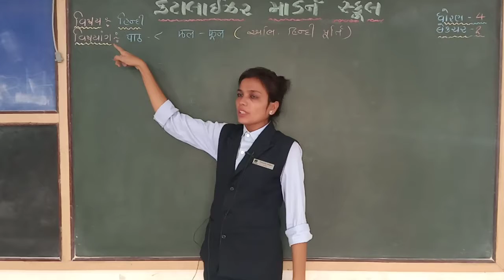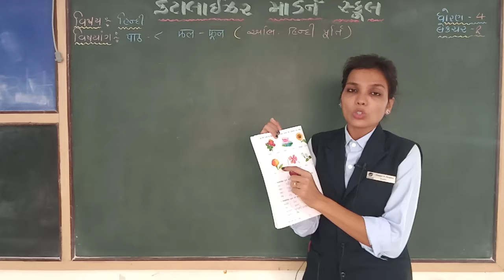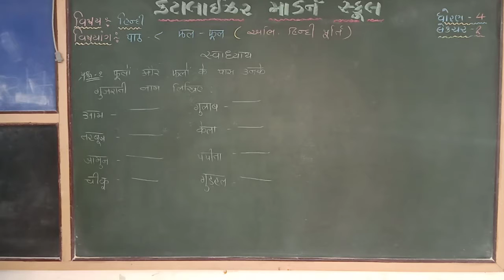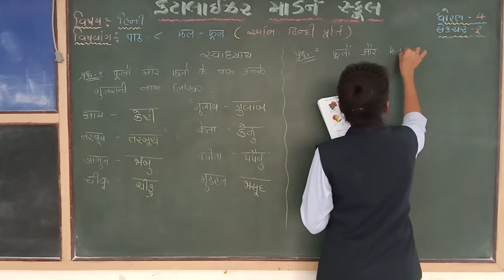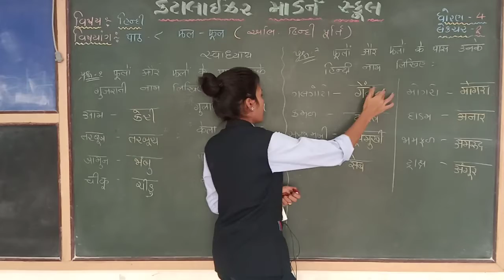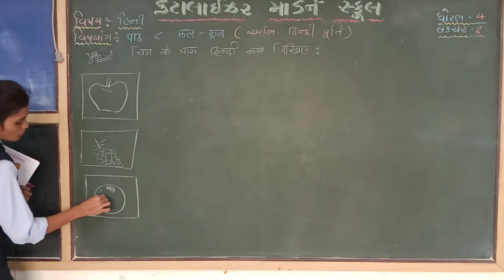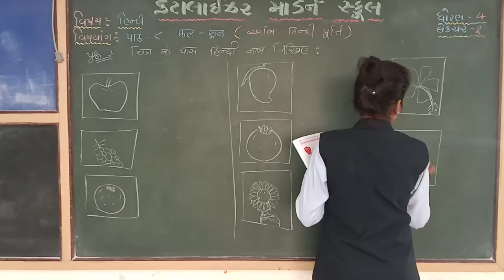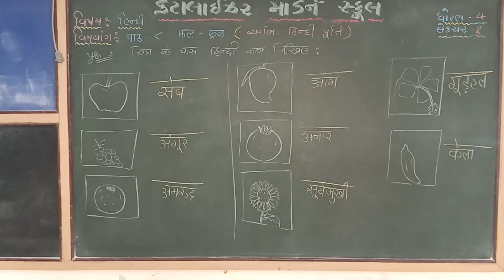std 4 હિન્દી | પાઠ- ८ फल फुल અભિ હિન્દી પૂર્તિ | Lecture 2